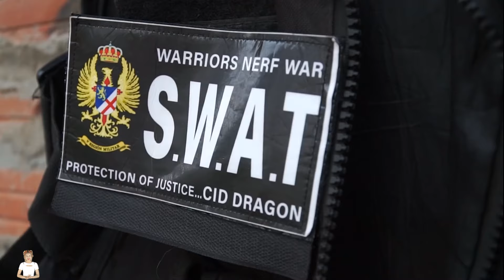Action LTT : The Expendables, SWAT Use Nerf Guns And Gang War Dr. Lee Crazy The Father Of His Lover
Get ready for an action-packed adventure with "Action LTT : The Expendables, SWAT Use Nerf Guns And Gang War Dr. Lee Crazy The Father Of His Lover"! Join the SWAT SEAL X team as they dive into a high-stakes Nerf battle against ruthless criminal groups! Witness the shocking twist when SEAL X discovers that Dr. Lee, the mastermind behind the chaos, is the father of his lover! 😱

This epic story unfolds in an abandoned house, where family ties and loyalties are put to the ultimate test. With intense shootouts, dramatic confrontations, and unexpected alliances, this video brings you the movie about Nerf guns you can't miss!

00:00 - Intro
00:02 - Seal X Meets Dr. Lee and His Daughter
01:50 - Seal X and the Girl Go Out Again
04:40 - Seal X Gets a Mission
06:10 - Arms Deal Gone Wrong
08:15 - The Girl Helps the Injured Robber
09:20 - The Girl Pleads for Her Father’s Life